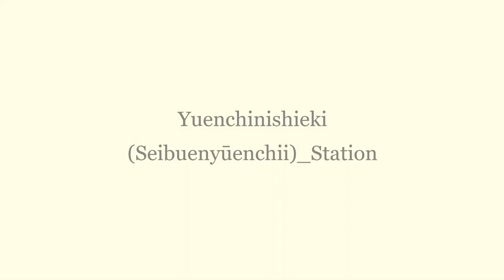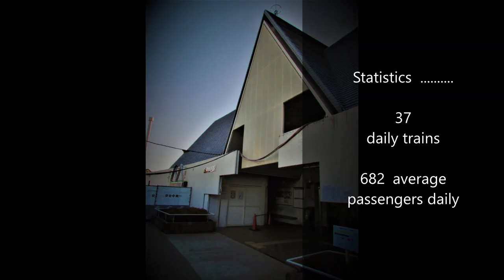Yuenchinishieki-Station, The Least Used Station in Tokyo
Correction: The statistics for "Daily" passenger numbers should read "Yearly" passenger numbers
The music for this video is from